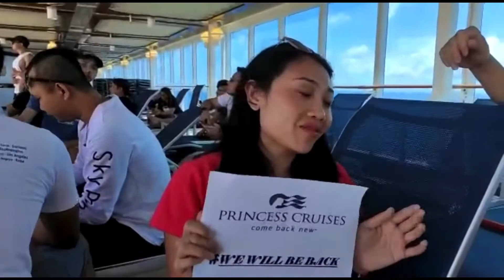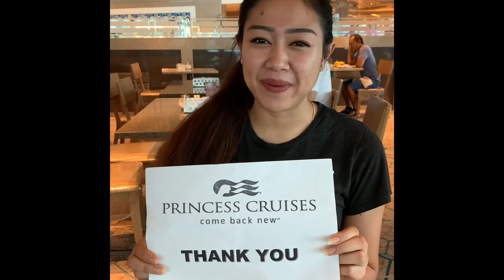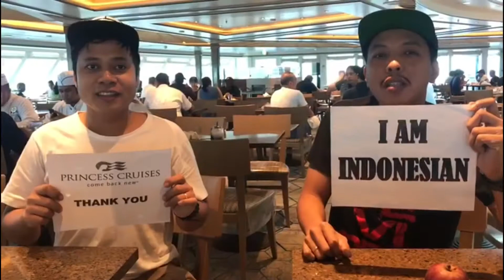PRINCESS INDONESIAN CREW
Repatriation Princess Indonesian crew members family of Sky Princess, Regal Princess, Island Princess, Caribbean Princess and Crown Princess June 10th 2020 by Island Princess